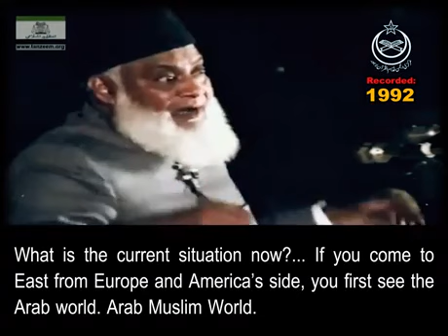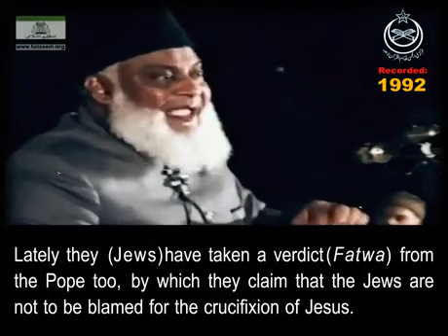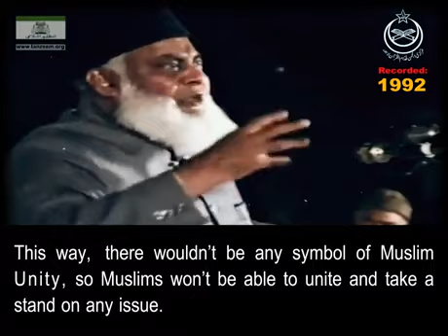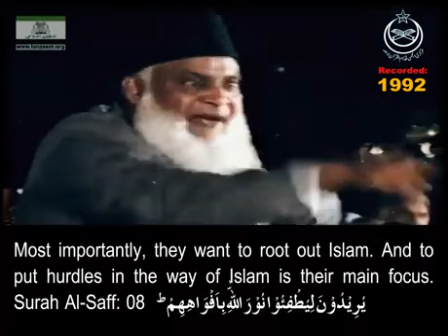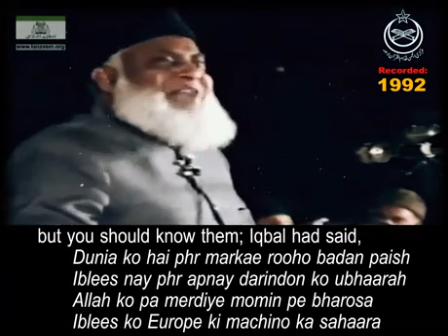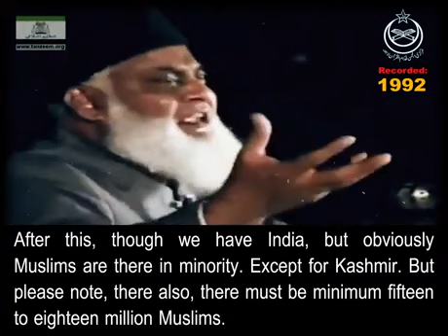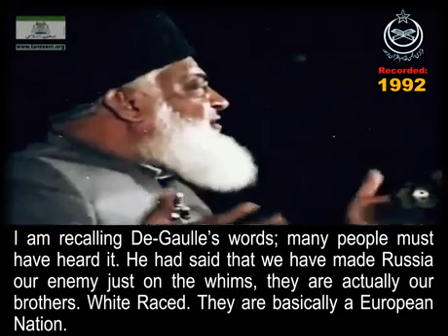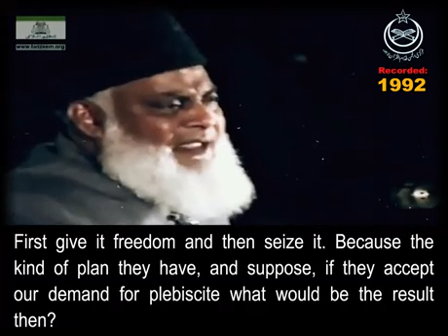Future of the World Order | 1992 Video with English Subtitles